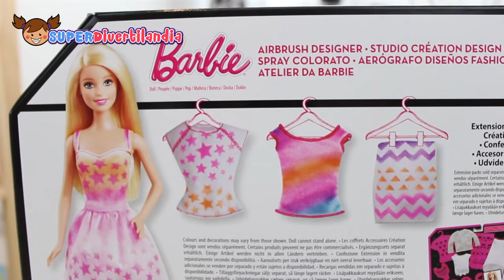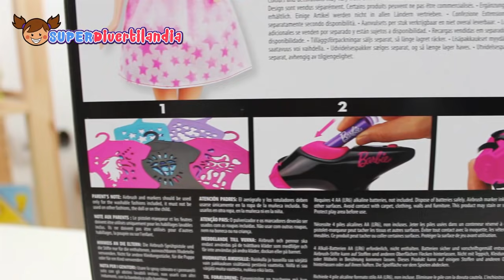Barbie Aerógrafo Diseños Fashion (Airbrush Designer)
Hoy jugamos con el set de Barbie Aerógrafos Diseños Fashion. Con este juguete se pueden crear diseños personalizados para Barbie y conseguir el estilo que sueñas. Como los conjuntos se pueden lavar, podrás cambiarle el look una y otra vez. Este set incluye una muñeca Barbie y varios accesorios (prensa, plantillas, colores, aerógrafo) para personalizar su estilo. Solamente tienes que elegir una prensa, una de las plantillas y un color para el aerógrafo. También están disponibles packs de accesorios adicionales para combinar muchas más prendas y plantillas de diseños.

Para envíos:
Superdivertilandia
Apdo. de Correos 23014
C.P.: 41015
Sevilla (España)